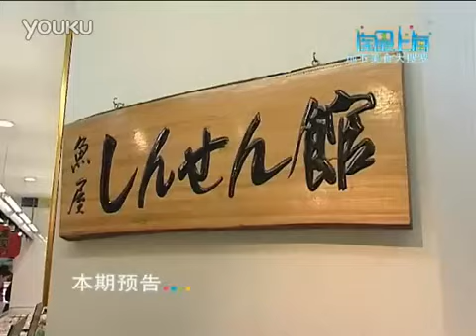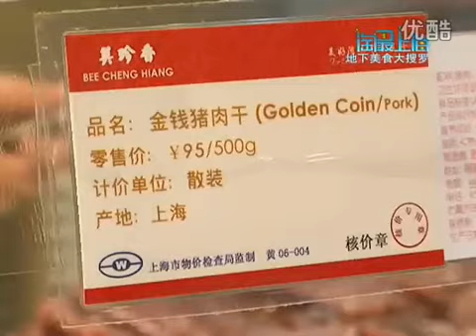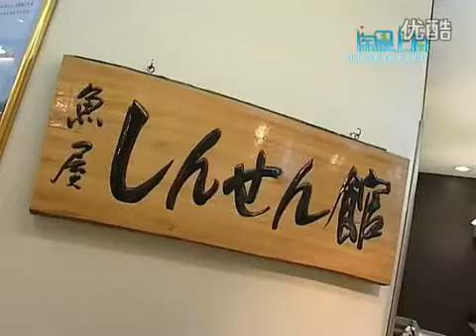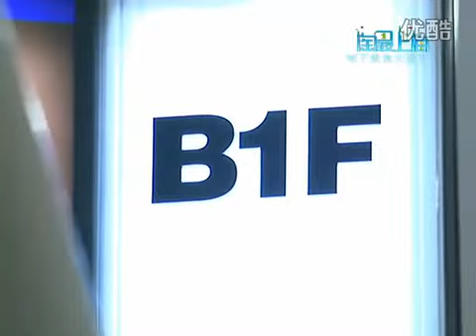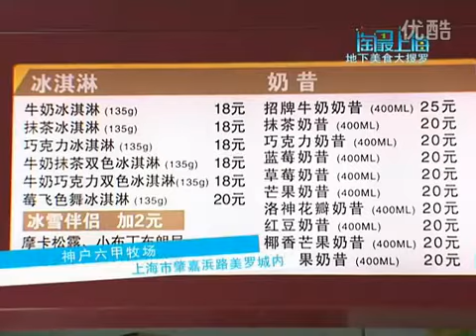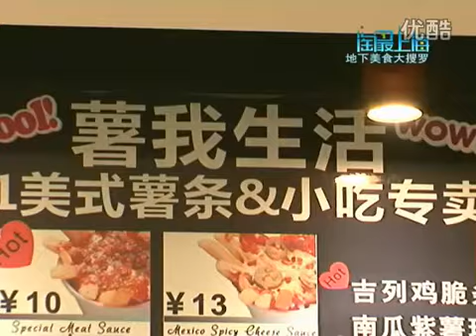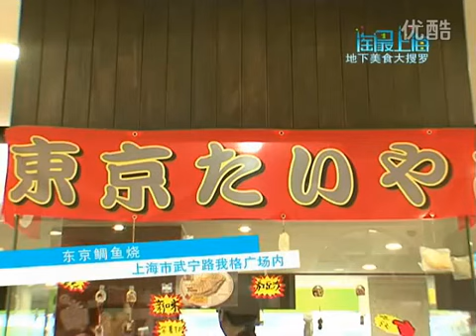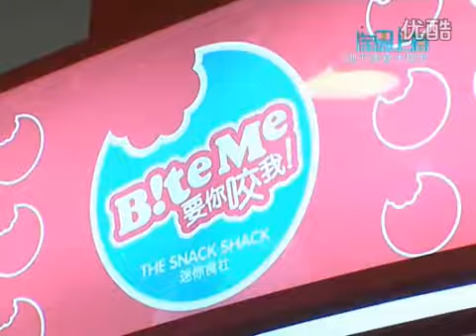淘最上海20110427 朱家角十大美食